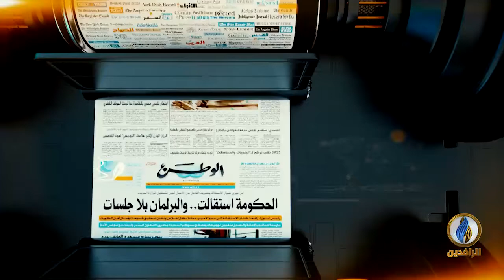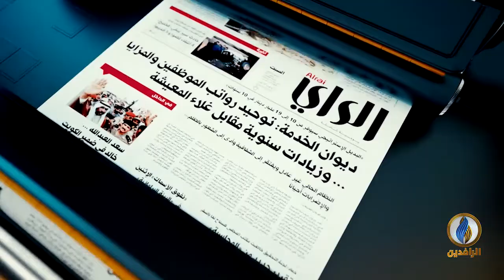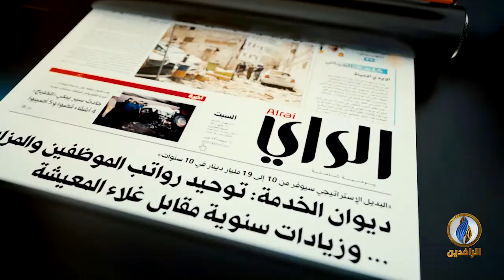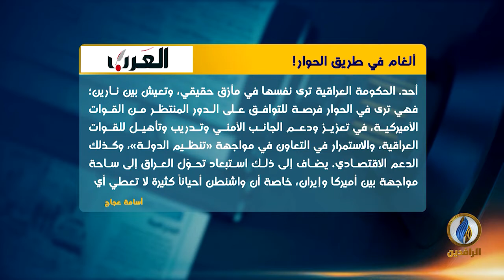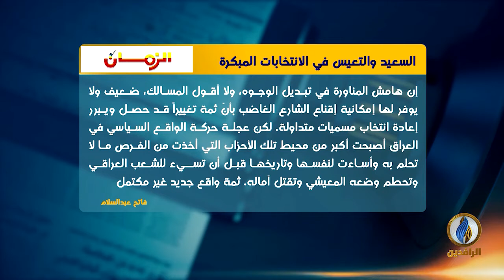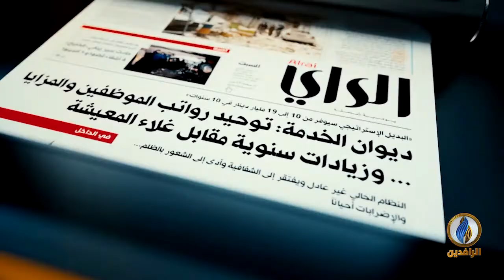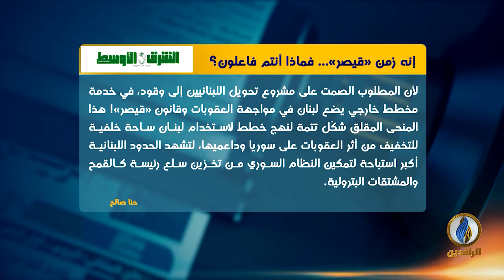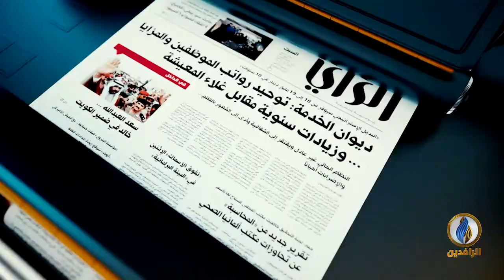صدى_الأقلام | 18 - 6 - 2020